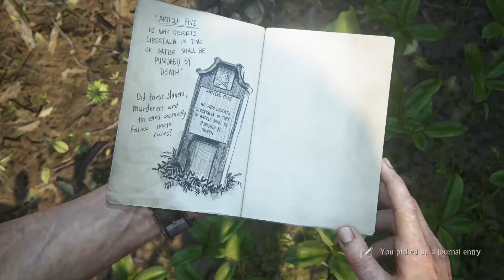Uncharted 4: A Thief’s End™_20230604215021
unchartered game play